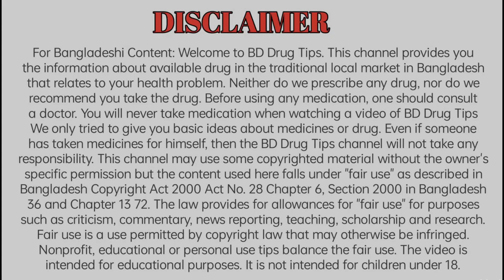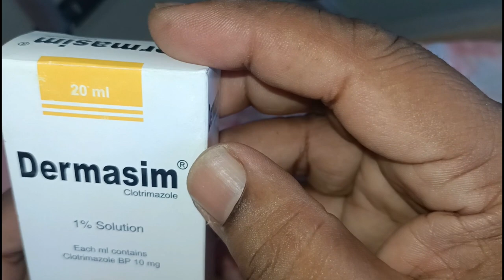নখের কুনি রোগ সারুন নিমিষেই। How to remove onychomycosis.